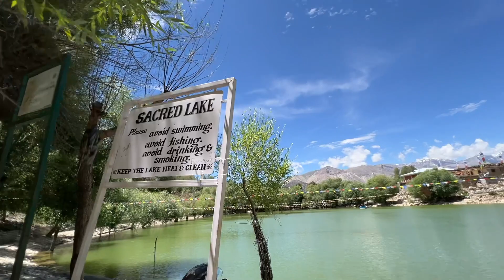Bike kharab sumdo me😩😩😩||| day 6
Bike kharab
bike kharab sumdo me
Bike kese thik kare